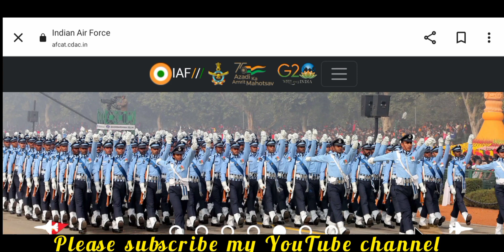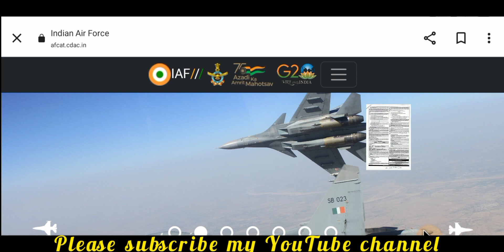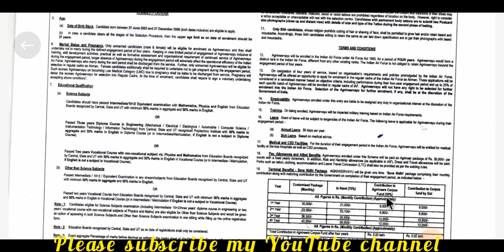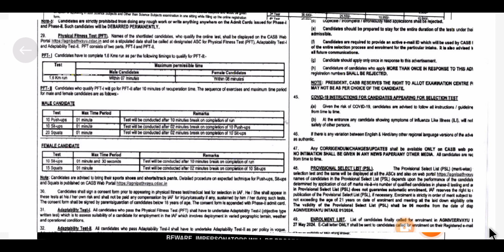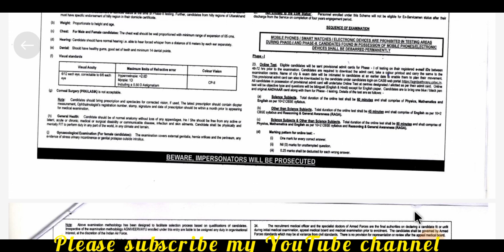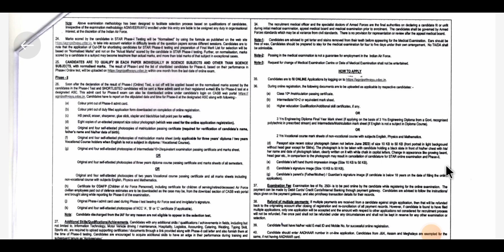Air force Agniveer Vayu 1/2024 Notification 2023 🔥 Air force Agniveer Vayu Notification Release 2023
Air force Agniveer Vayu 1/2024 Notification 2023 🔥 Air force Agniveer Vayu Notification Release 2023 🔥 Indian Air force Agniveer Vayu New notification information 2023 🔥 explain this air force Agniveer Vayu Notification